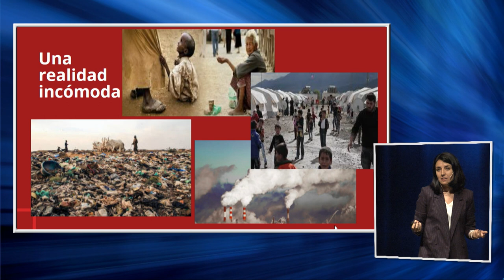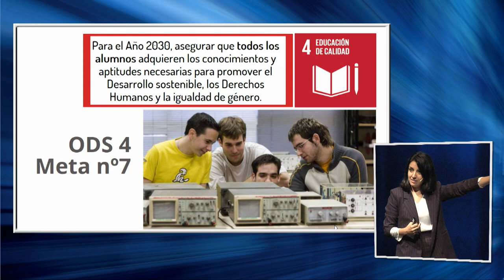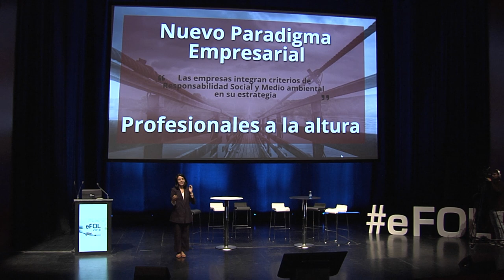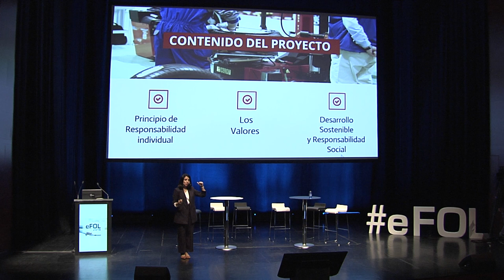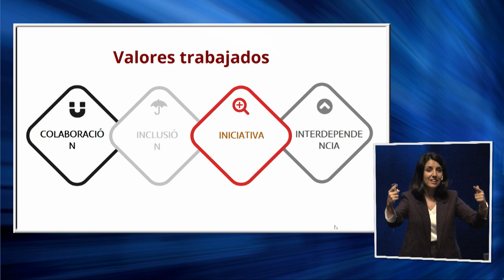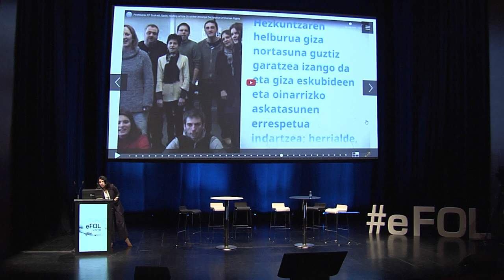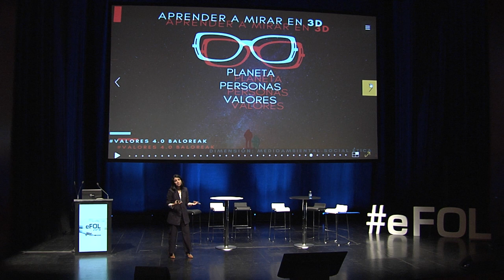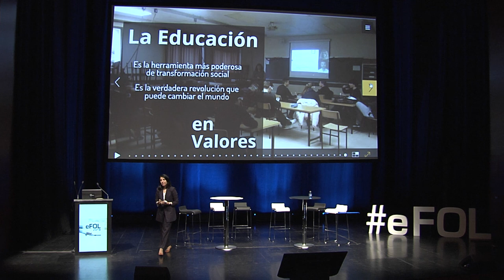Valores 4.0 eFOL 2018